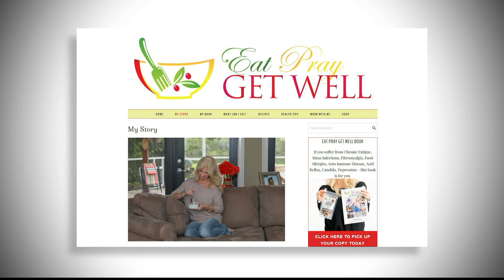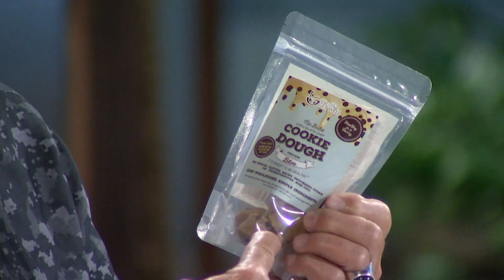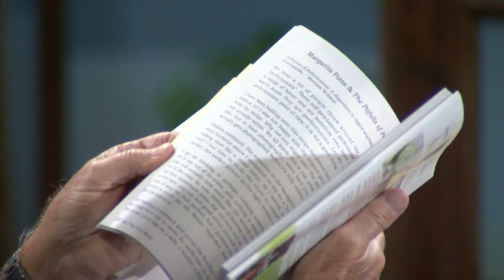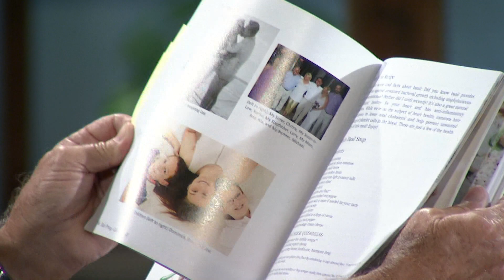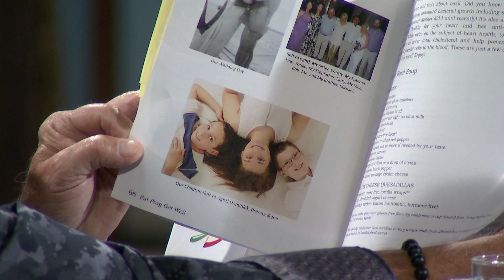Herman and Sharron - Erin Porter "Eat, Pray, Get Well"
Guest:  Erin Porter    "Eat, Pray, Get Well"
Show number: HS19 10 1HD CC  Aired 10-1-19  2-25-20